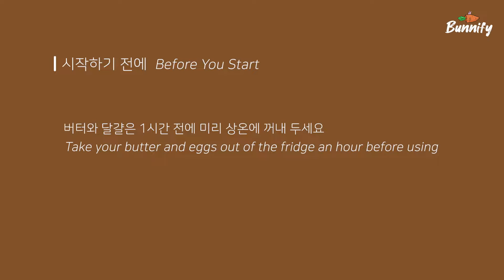[SUB] 달콤쌉싸래한 다크 초콜릿 가득, 호밀 초코칩 쿠키 Rye Chocolate Chip Cookies | 버니파이Bunnify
“좋아요👍”와 “구독” 눌러 주세요~
“알림🔔” 누르는 것도 잊지 마세요~ 감사합니다

안녕하세요, 버니파이입니다! 🐰
오늘은 호밀 초코칩 쿠키를 만들어 볼 거예요~
겉은 쫀득하면서도 바삭하고 속은 부드러운 식감의 쿠키예요!
호밀 쿠키의 무겁고 거친 식감을 보완하기 위해 중력분을 섞었는데, 기호에 따라 호밀가루의 비율을 늘리셔도 좋을 거 같아요!
호밀 쿠키는 카카오 함량 70% 정도의 쌉싸래한 다크 초콜릿이 잘 어울리는 거 같아요~
여러분도 호밀 초코칩 쿠키 한 번 만들어 보세요! :)

• 저의 소중한 구독자가 되어 주세요! 감사합니다!
• 재료(분량:약 16개)
□ 실온 무염버터 115g
□ 흑설탕 80g
□ 흰설탕 70g
□ 실온 달걀 1개(55g)
□ 바닐라 익스트랙 3g
□ 호밀가루 110g
□ 중력분 60g
□ 베이킹 소다 3g
□ 소금 1g
□ 다크 커버춰 초콜릿(카카오 함량 70%) 100g
□ 다크 초코칩 30g(다크 커버춰 초콜릿으로 대체 가능)
버터와 달걀은 사용하기 1시간 전에 상온에 꺼내 두세요
• 과정샷이 있는 만드는 방법
■ 재료/도구 구입 안내
• 호밀가루
• Ingredients(makes about 16 cookies)
□ 115g Unsalted butter, at room temp
□ 1 Large egg(55g), at room temp
□ 1g Salt
□ 100g Dark couverture chocolate(70%)
□ 30g Dark chocolate chips(You can substitute dark couverture chocolate for chocolate chips)
Take your butter and eggs out of the fridge an hour before using